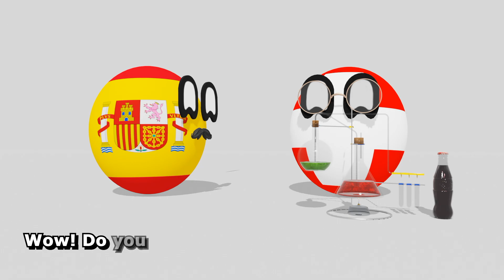COLA PRICE IN DIFFERENT COUNTRIES OF THE WORLD | COMPARISON ANIMATION COUNTRYBALLS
Welcome here!

We create videos with countryballs about different themes.
We always use uniq text and animations to create our videos.
We make it in Blender. Enjoy!